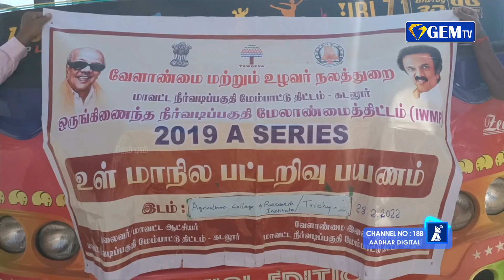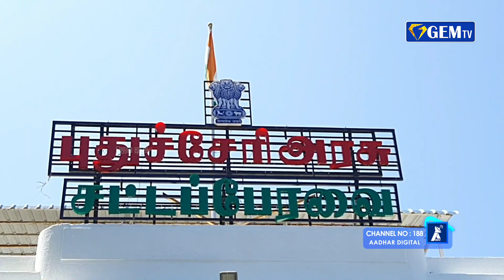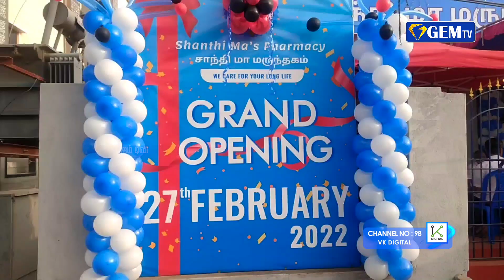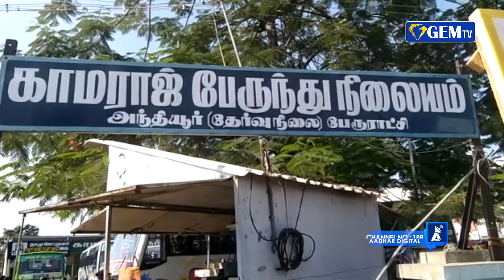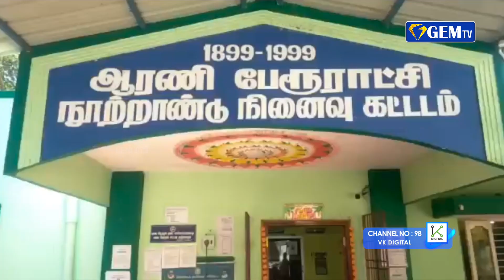முதலமைச்சர் மு.க.ஸ்டாலின் உங்களில் ஒருவன் சுயசரிதை நூல் வெளியீடு |GEM TV